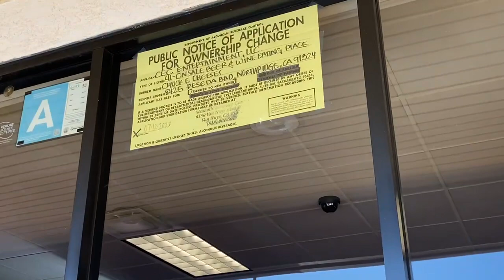Chuck E. Cheese Northridge CA Exterior (MID 2.0)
Filmed 8/13/23
This location opened in September of 1981 as a Pizza Time Theatre